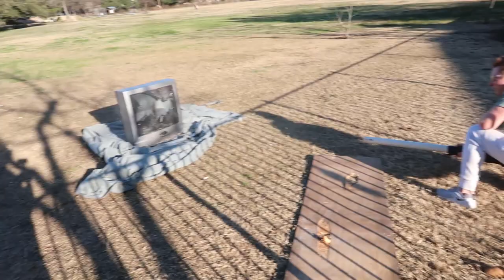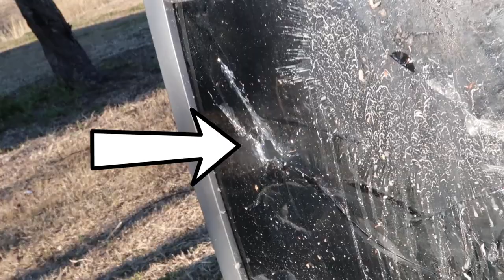EXPLODING TV WITH POTATO GUN - Potato Gun Fun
This video shows just how powerful a potato gun is! We test out what a potato gun can blast through including a TV and board. We also see how high a potato gun can shoot.